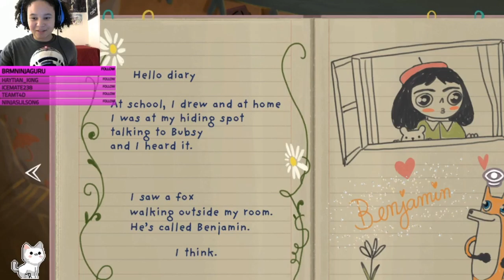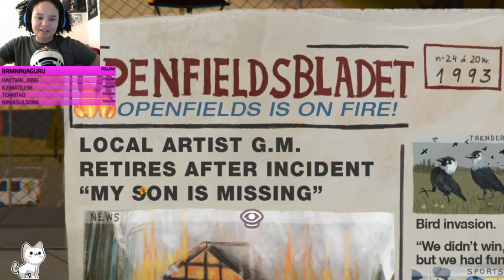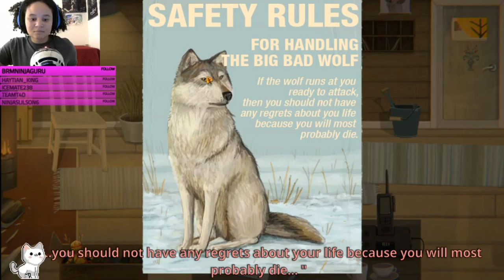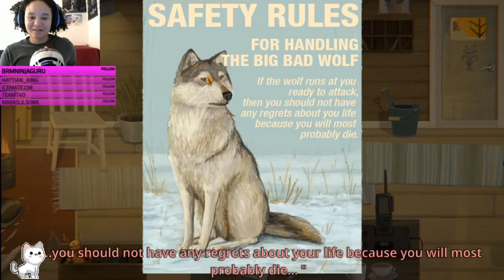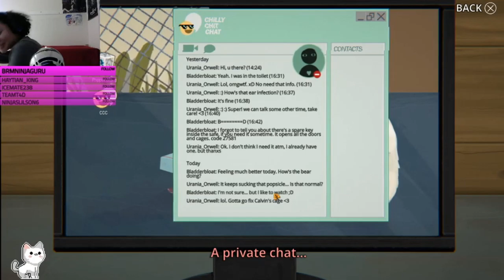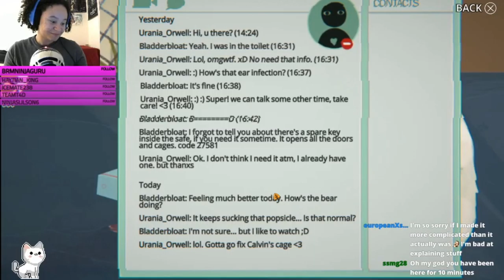Little Misfortune |Part 1 (LIVE STREAM)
Little Misfortune is a game that is in the same universe as Fran Bow. Come join me in this epic and adorable adventure.